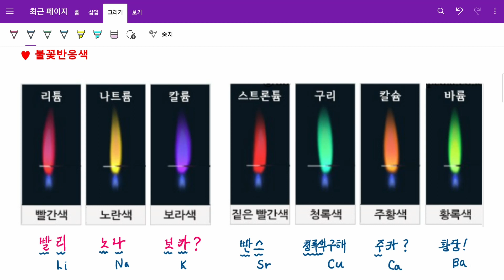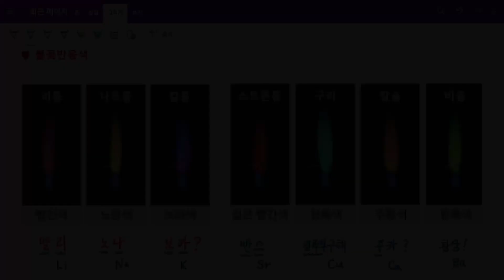[쉬운과학] 쫄지마!! #10 불꽃반응색🪔✨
빨리 노나 보카?, 빤스 청록색구해 주카?로 이해하는 불꽃반응색

📷 촬영: 갤럭시탭 S6 Lite 화면 녹화
🎤 마이크: BY-M1(만원, 현기샘의 체육교실)
🎬 편집: 다빈치 리졸브

🔖Tags.